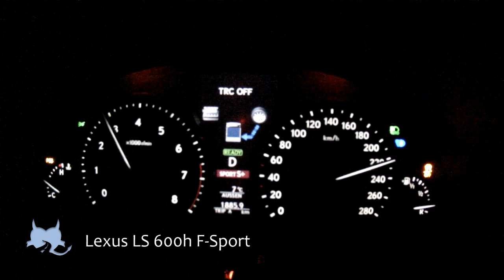Lexus LS600h F-Sport - Autobahn! - 0 - 250 km/h (kph) Acceleration / Beschleunigung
Mit dem Lexus LS600h F-Sport auf der Autobahn: 445 PS kombinierte Leistung, 5-Liter-V8 und 2,4 Tonnen Lebendgewicht.